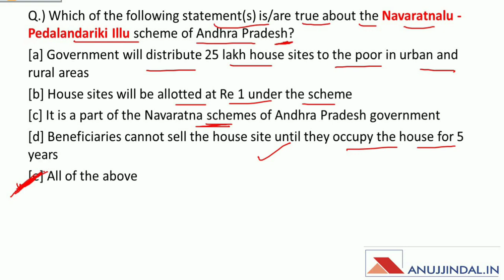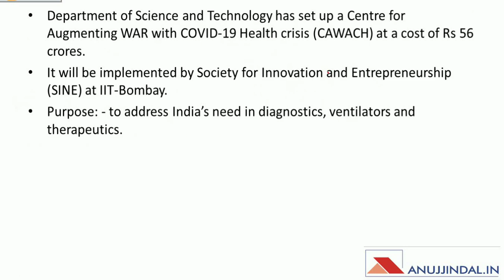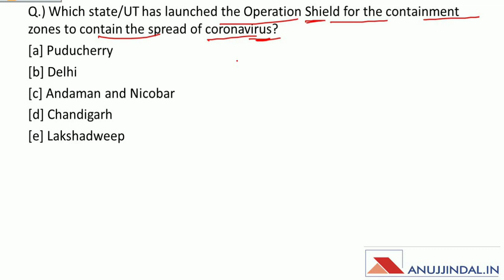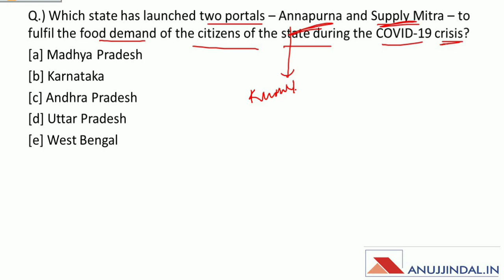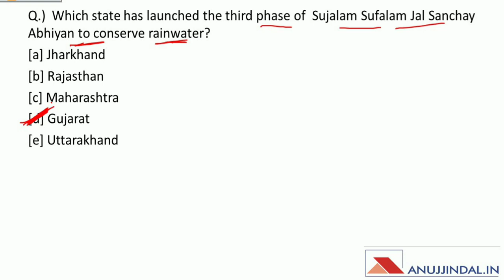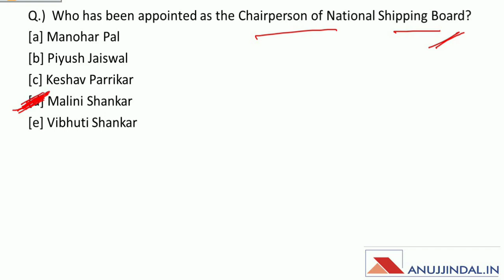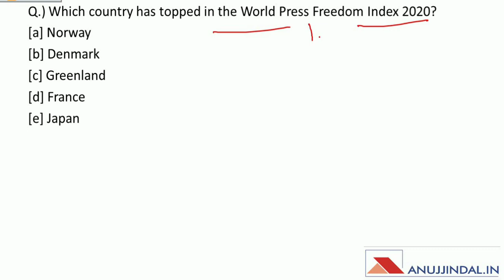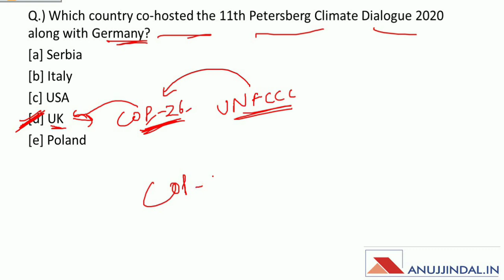Spotlight Flashcards April 2020 | Part 1 | RBI SEBI NABARD 2020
In this Live Session, I am going to revise all the important Current Affairs from the month of April 2020. This revision will be done through FlashCards specially created by me for the last minute Revision.